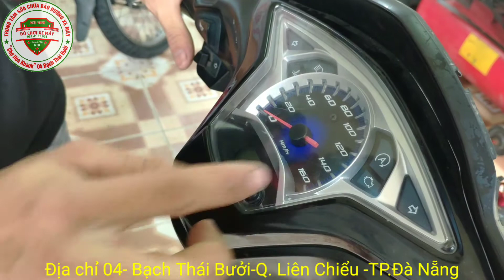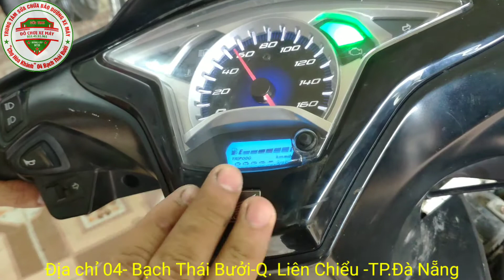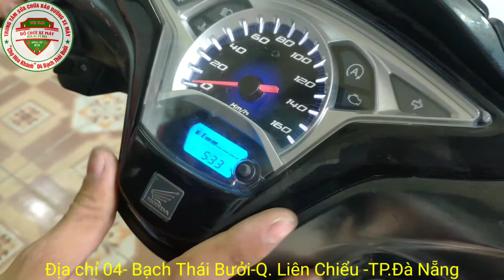Đức Vinh - Sửa Chữa Lỗi Đồng Hồ Không Hiển Thị ( Repair Faulty meter )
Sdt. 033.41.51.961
Fanpage.
Ghé thăm gian hàng online của mình trên Shopee nhé!